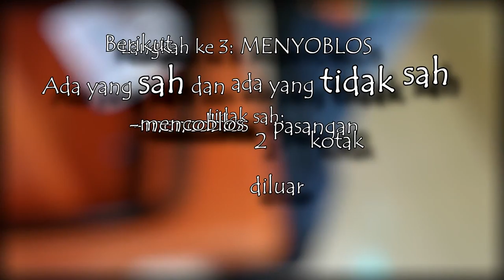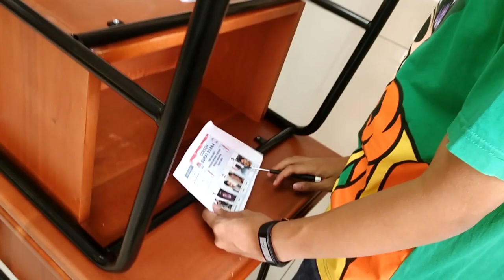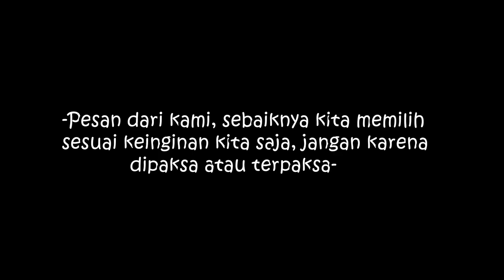TUTORIAL 01: Cara Mencoblos saat Pemilu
Cara Mencoblos saat Pemilu
Video ini adalah contoh prosedur kompleks.